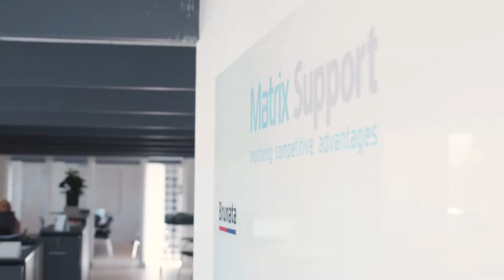Matrix Support Kundecase - hvordan sælger man bogholderi på video?